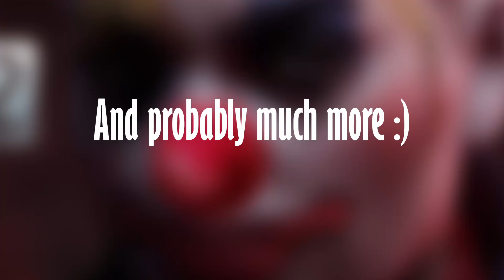Bloodlines 2 is generic unoriginal mess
TCR will never deliver proper sequel of Bloodlines 2. Its not even RPG. Just talk with Paradox and  change the name of the game.